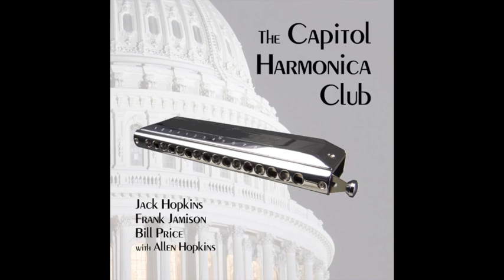Jack Hopkins & the Capitol Harmonica Club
The Capitol Harmonica Club: Jack Hopkins, Frank Jamison, Bill Price, with accompaniment by Allen Hopkins

Recorded July 11, 2015 at EFIR Sound studios, Arlington, VA
Recorded & edited by Eugene Firsow
Produced by Paul Hopkins

0:00 -- It’s Been A Long Long Time — Jule Styne, 1945 / Mary’s A Grand Old Name — George M. Cohan, 1906
  Frank chromatic harmonica melody, Jack chromatic harmonica harmony, Allen string bass

1:44 -- Over The Rainbow — Harold Arlen,1939
 Bill chromatic harmonica melody, Jack chromatic harmonica harmony, Allen guitar

3:51 -- Misty — Erroll Garner, 1954

5:51 -- Bésame Mucho — Consuelo Velázquez, 1940
 Frank chromatic harmonica, Jack bass harmonica, Allen guitar

7:50 -- Ain’t Misbehavin’ — Fats Waller, Harry Brooks, 1929
 Frank chromatic harmonica, Jack bass harmonica, Bill ukulele

9:02 -- Spring Is Here — Richard Rogers, 1938
 Jack chromatic harmonica, Allen guitar

10:38 -- Someone To Watch Over Me — George Gershwin, 1926
 Frank chromatic harmonica melody, Jack chromatic harmonica harmony, Allen guitar

11:55 -- Till There Was You — Meredith Willson, 1957
 Jack chromatic harmonica, Bill ukulele, Allen bass

15:26 -- Ain’t She Sweet — Milton Ager, 1927
 Frank chromatic harmonica, Jack bass harmonica

17:04 -- They Can’t Take That Away From Me — George Gershwin, 1937

18:52 -- Blue Moon — Richard Rogers, 1934

21:19 -- It’s Only A Paper Moon - Harold Arlen, 1933
 Framand chromatic harmonica, Jack bass harmonica, Allen guitar

23:11 -- Satin Doll — Duke Ellington, Billy Strayhorn, 1953

25:05 -- On The Street Where You Live — Frederick Loewe, 1956

26:54 -- I’ll Be Seeing You — Sammy Fain, 1938

28:24 -- Oh Danny Boy — traditional
 Jack chordomonica